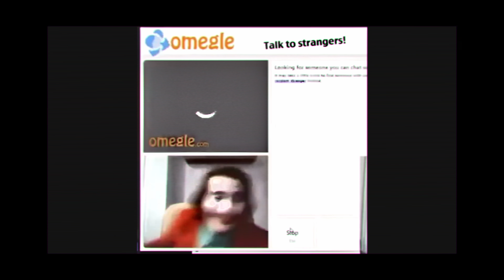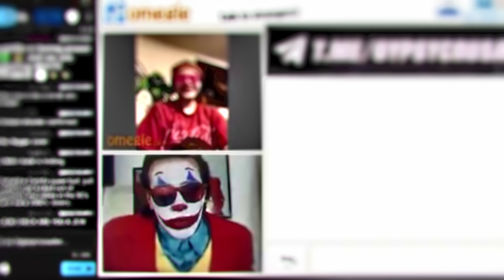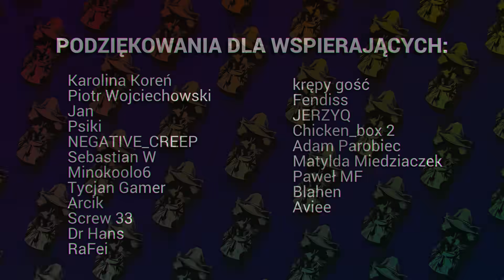Joker z prawdziwego życia - GYPSYCRUSADER historia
Możesz mi pomóc robić lepsze filmy! 💸💸

00:00 Wstęp
00:58 Skrajność
01:48 O co chodzi?
03:04 Kłopoty
04:19 Upadek
06:42 Konkluzja
08:08 Outro